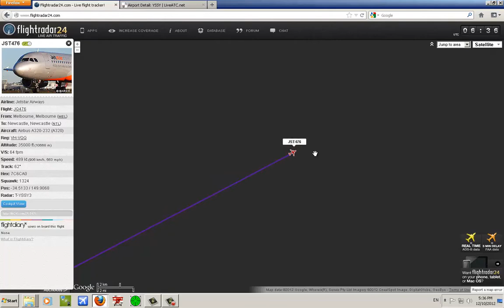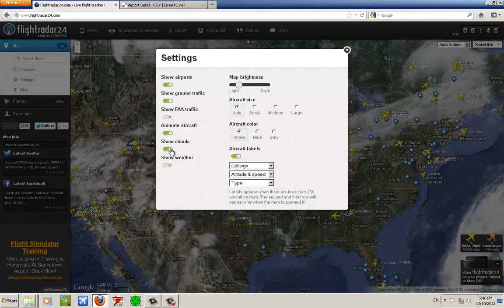flightradar24 best quality for pc's and macs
This is a screenshot video of what I can do on flightradar24.com, I think the plane view is awesome but sometimes the plane doesn't land on the runway which is just a coordinate error lol :) hope you enjoy it :) I am also listening to liveatc.net on the sydney airport tower and departure channel :) this is higher quality for pc's and macs :)